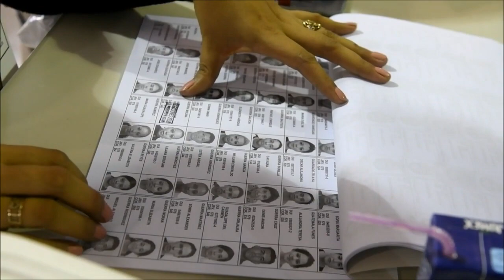Noticiero LPG 02 de marzo: Allanan propiedad de un presunto narcotraficante en Sonsonate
La propiedad pertenece a Luis Alfonso Amaya Pineda, quien es señalado como narcotraficante y fue capturado el 22 de febrero pasado, acusado de distribuir droga en El Salvador por medio de la pandilla Mara Salvatrucha (MS-13).